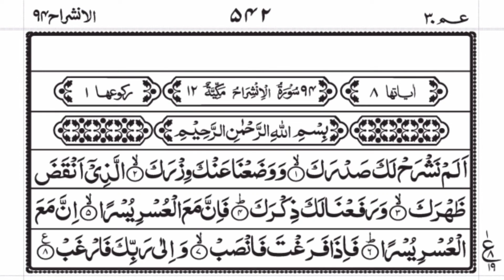Surah Al-Inshirah | Full With Arabic Text (HD)| Heart Touching Recitation | 94-سورة الانشراح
Surat al-Inshirah (Arabic:سورة الانشراح, "Solace" or "Comfort") is the ninety-fourth sura of the Qur'an with eight ayat and is a Meccan surah.

It is typically assumed that this sura is referring to the early days of the Muhammad's prophethood, when he would have been unsure about how his people would receive him. Because of subject matter, length, style, and placement in the Qur'an, this sura is often coupled with Surah ad-Dhuha. They are generally considered to have been revealed around the same time.

al quran surah al inshirah
tilawat e quran e pak surah al inshirah
qiroah al quran surah al inshirah
beautiful recitation of surah al inshirah
surah al inshirah full with arabic text
94 surah al inshirah

القرآن كريم سورة الانشراح
سورة الانشراح